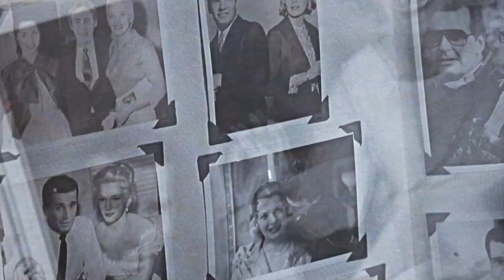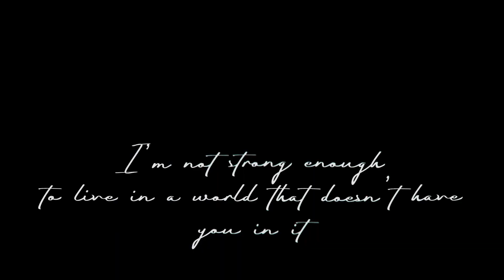hallucinogenics | Multicouples [with misguided]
my very first collab with ben (TheRise). i truly hope you all enjoy it!! was truly fun to edit it and haven't enjoyed editing that much in a long time.

i love his parts so much, feel free to check out his beautiful channel. :)
he's an amazing person.

also, happy halloween! :D
song: hallucinogenics matt maeson & lana del rey
cc: ready, aim, fire by xflame